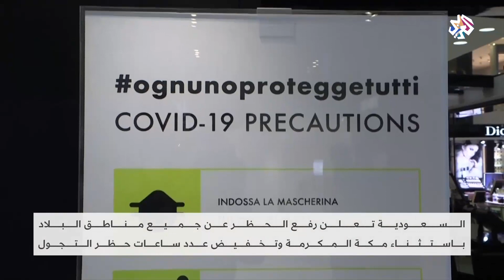جائحة كورونا .. دول عربية تخفف إجراءات الإغلاق العام │العربي اليوم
دخلت تونس المرحلة الثانية من الحجر الصحي الموجه مع تواصل تخفيف القيود التي فرضت للتصدي لفيروس كورونا.
واستأنفت رياض الأطفال والمقاهي نشاطها، فيما ينتظر أن تفتح المساجد والفنادق أبوابها في الرابع من شهر يونيو المقبل.
وفي فلسطين، أعلن رئيس الوزراء محمد اشتية، إقرار تسهيلات جديدة على الإجراءات القائمة منذ فرض حالة الطوارئ في 5 مارس/آذار الماضي، لمواجهة فيروس كورونا بالتزامن مع انتهاء إجراءات الإغلاق خلال عطلة عيد الفطر.
وفي سياق متصل وافق العاهل السعودي الملك سلمان بن عبد العزيز، على تخفيف الإجراءات التي اتخذتها المملكة في مواجهة فيروس كورونا المستجد اعتباراً من الخميس المقبل، والعودة لأوضاع الحياة الطبيعية ابتداءً من 21 يونيو القادم.